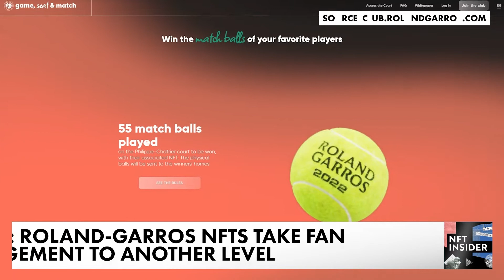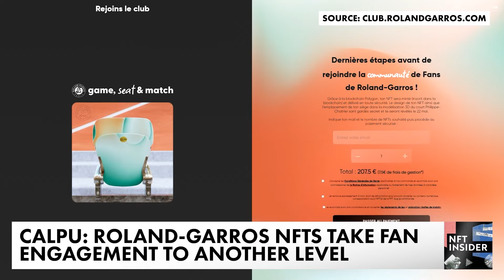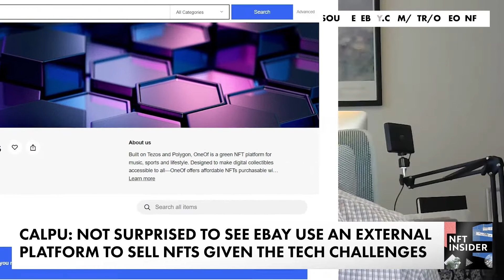French Open NFTs Take Fan Engagement To Another Level | Crypto News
There are 5,000 limited edition NFTs up for grabs at the French Open which is currenlty underway. Each Roland-Garros NFT is a unique virtual numbered seat on the Philippe-Chartier court and it comes with some rather exclusive perks.

Joining us to talk about the convergence of sports and the world of collectibles is Yohann Calpu - VP, Chief Marketing Officer of CryptoSlam - a cross-chain NFT data tracker and aggregator.

ABOUT FORKAST.NEWS